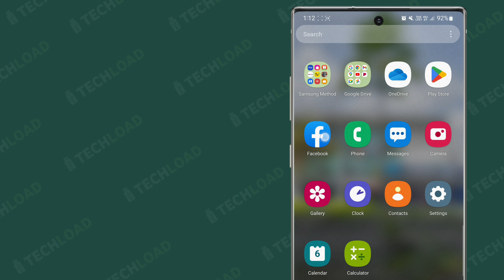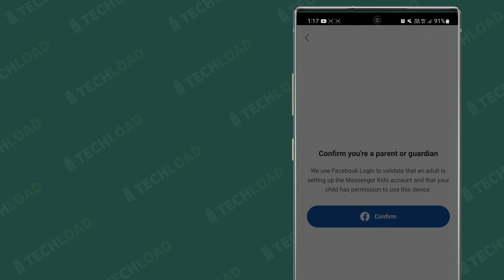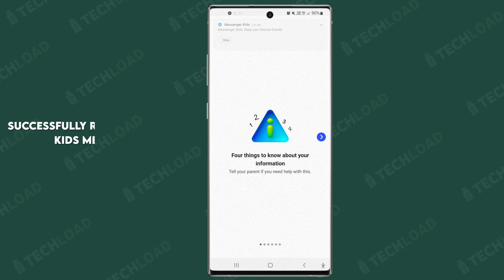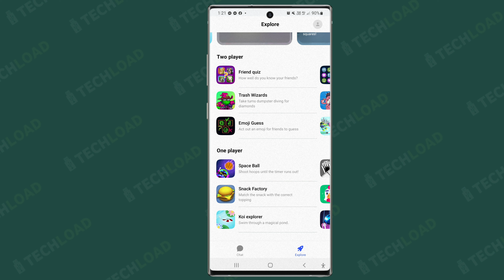How To Use Mesenger Kids Account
how to create mesenger kids account | how to use messenger kids | messenger kids